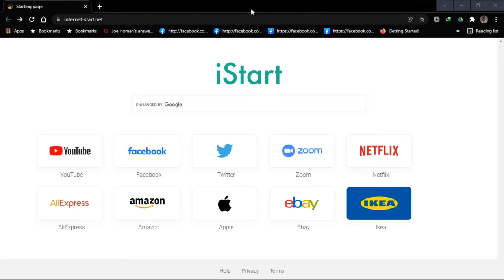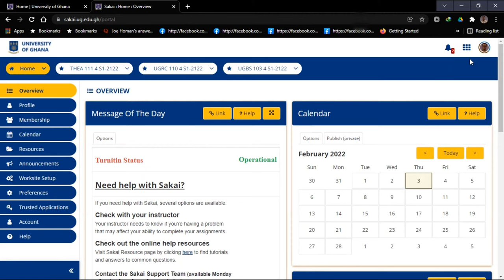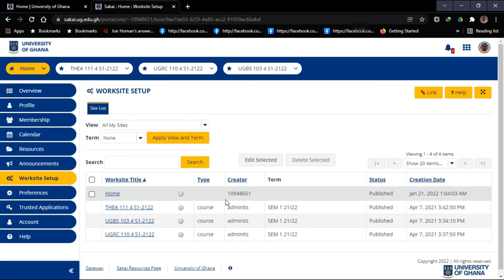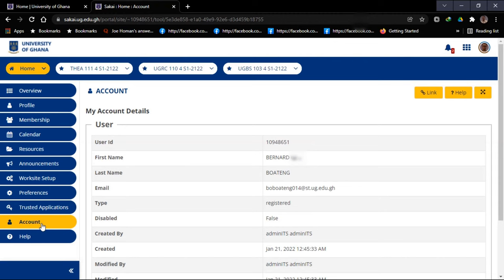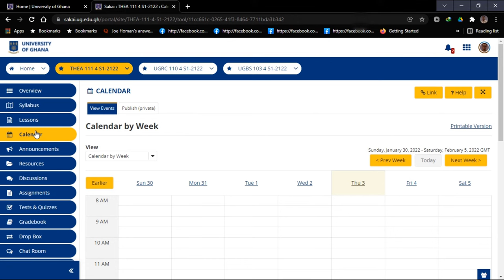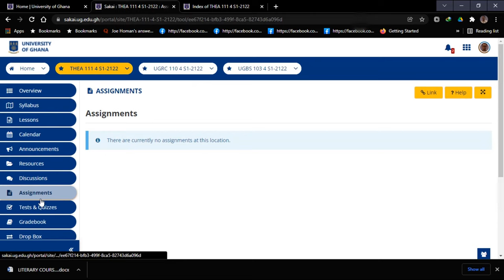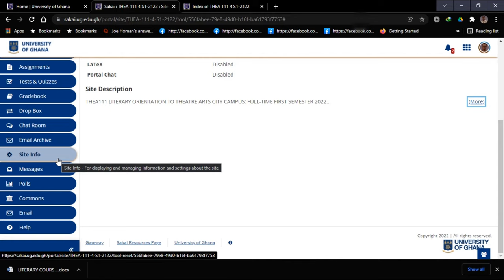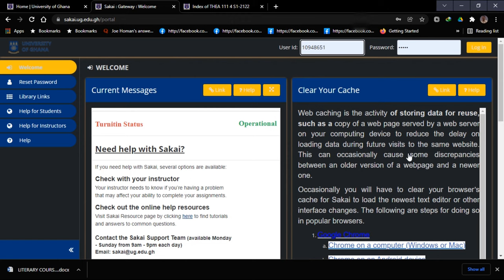Intro To Sakai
A general overview of the learning management system of the University of Ghana.